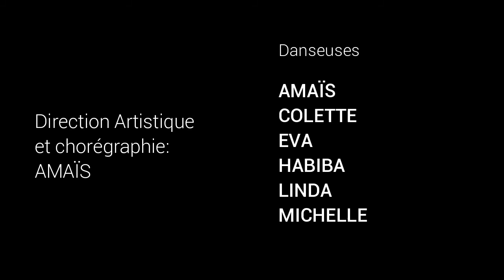Divines Dunes - Kandahar 2018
Association Divines Dunes, danse Orientale Artistique Fusion.

Les cours de danse ont lieu au studio de danse : Complexe A. Piemontesi, Allée des Bleuets - 83190 Ollioules.

Débutantes/Intermédiaires : Vendredi de 20h00 à 21h30 avec Amaïs.
Intermédiaires/Avancées : Jeudi de 20h15 à 21h45 avec Amaïs.
Enfants de 5 à 8 ans : Vendredi de 18h00 à 19h00 avec Eva.
Enfants de 9 à 13 ans : Vendredi de 19h00 à 20h00 avec Eva.